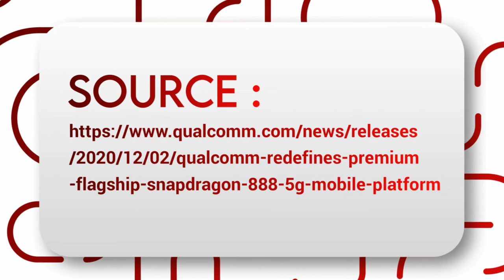Qualcomm Snapdragon 888 Is Here | Everything You Need To Know ⚡ Snapdragon Summit • CreatiNOVAtive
Qualcomm has announced its latest flagship processor, the Snapdragon 888 5G. It comes with the new Cortex X1 core, 5nm design, triple ISP, low light photo improvements, and impressive gaming features including Quick Touch and Variable Rate Shading for the first time in smartphones. In this video we discuss everything about the Snapdragon 888 including all the impressive camera and gaming upgrades, and the first phone to use the Snapdragon 888 as well.

Our brand name "CreatiNOVAtive"  is a combination of the words 'Creative' and 'Innovative'. CreatiNOVAtive has 6 departments. There are some wings under each department which have different functions.The documentation department creates the content, the research department tells the documentation department what to work on, then the technology department works with various designs, video edits and graphics, the Surveillance department coordinates and collaborates with everyone, communication department maintains good communication between all.Then the host of the project makes a video. After all, the marketing militia runs their digital campaign.

The primary purpose of CreatiNOVAtive is to share knowledge and astonishing facts among all. Humans have an unquenched thirst for knowledge. He wants to know the unknown and see the unseen.

qualcomm snapdragon 888 specs
qualcomm snapdragon 888 5g
qualcomm snapdragon 888 phones
qualcomm snapdragon 888 antutu score
qualcomm snapdragon 888 benchmark
qualcomm 8150
qualcomm s820
qualcomm 825
qualcomm 860
qualcomm 808
qualcomm® snapdragon 855tm
qualcomm snapdragon 888 geekbench
qualcomm snapdragon 888 mobile
qualcomm snapdragon 888 price
qualcomm apq8096au
qualcomm apq8098
qualcomm sda660
qualcomm snapdragon 888 release date
qualcomm snapdragon 888 specs and price
qualcomm snapdragon 888 specifications
qualcomm snapdragon 888 vs a14 bionic
qualcomm 8937
qualcomm 8998
qualcomm snapdragon 8064
qualcomm 8009
qualcomm® snapdragontm 8150
qualcomm snapdragon 888 5g price
qualcomm snapdragon 888 5g processor
qualcomm 603
qualcomm 850